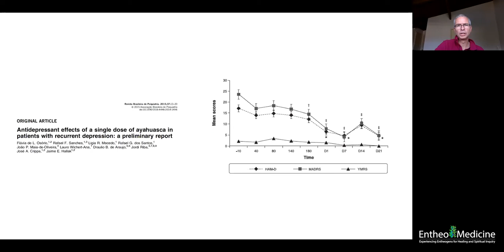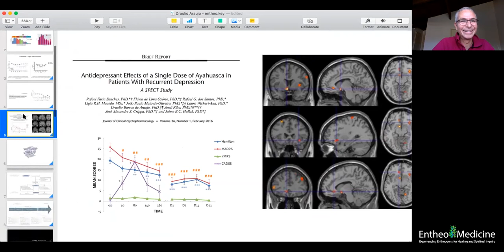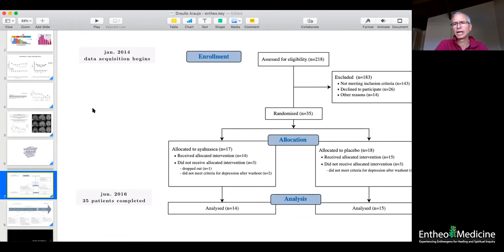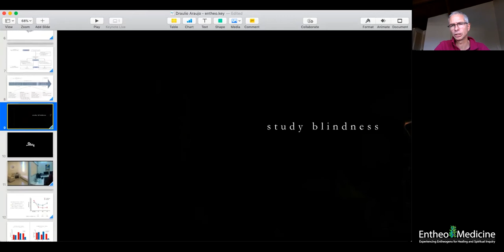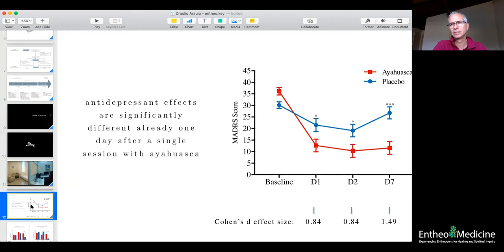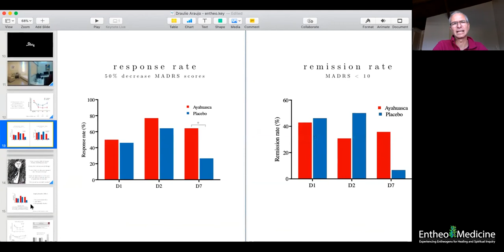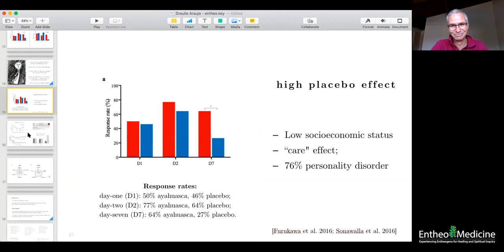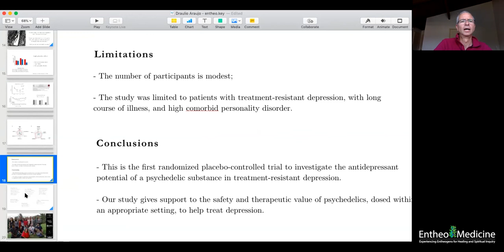Ayahuasca Clinical Research Conducted in Brazil By Draulio de Araujo, Ph.D.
Ayahuasca Clinical Research Conducted in Brazil By Draulio de Araujo, Ph.D. (Neuroscience visiting professor at UCSB)